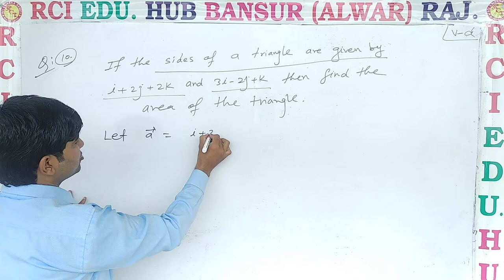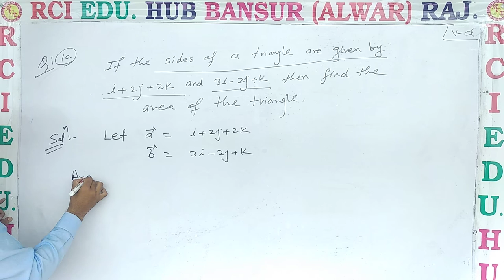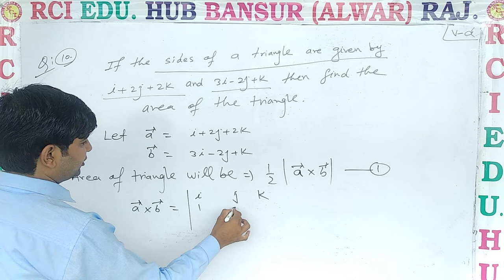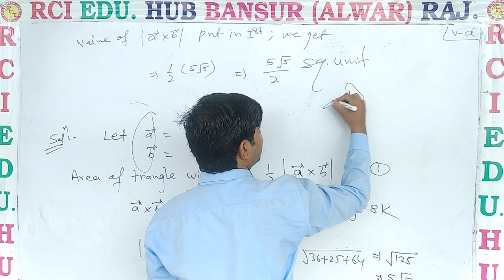12EM n Video 8 ll Rci Edu. Hub Bansur Alwar Raj. ll by vijay choudhary sir